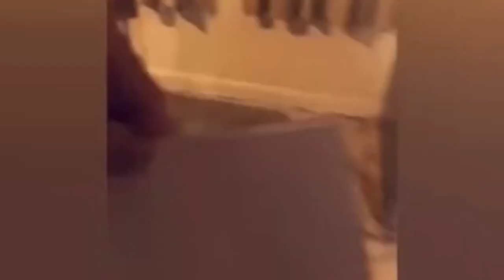Cats Gone Wild: When Two Cats Fight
Funny and cute cats will make your day brighter by watching these videos.  Look at how these cats & kittens play, being pretty, get scared, make funny sounds, get angry, and fight,... So lovely, funny, and cute! What is your favorite part?